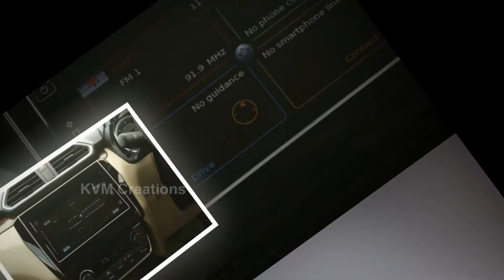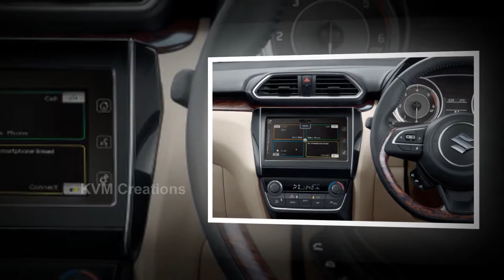2017-2018 Upadated Version Of "Maruti Suzuki Swift Dzire" Facelifted Reviews India | Features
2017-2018 Upadated Version Of "Maruti Suzuki Swift Dzire" Facelifted Reviews India | Features | Specs | Features | Specifications | Walkaround | Images |